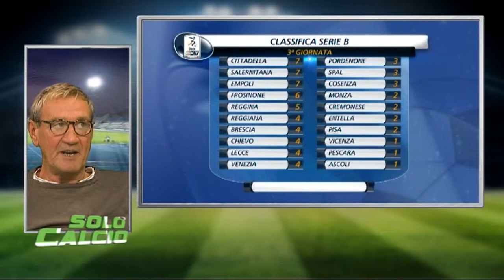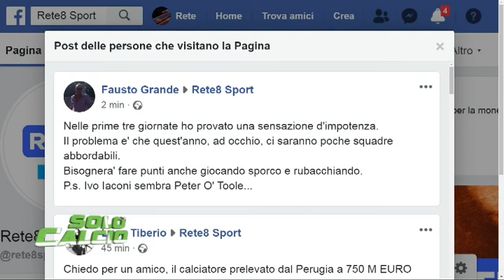Solo Calcio del 19/10/2020